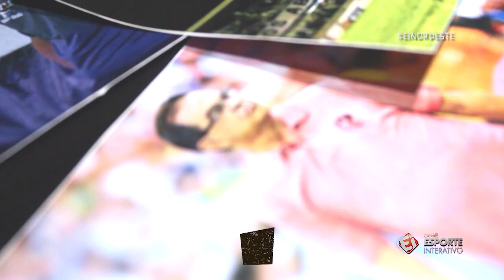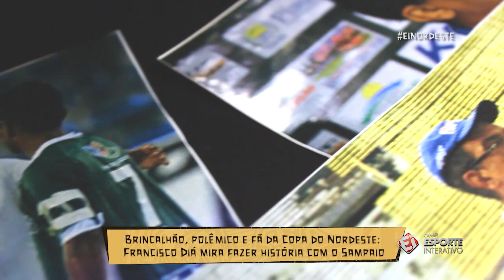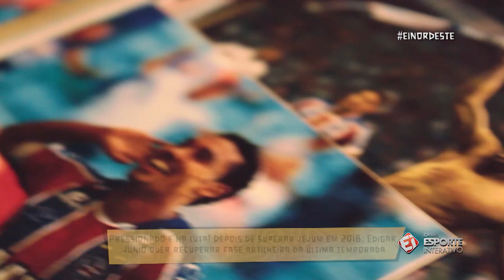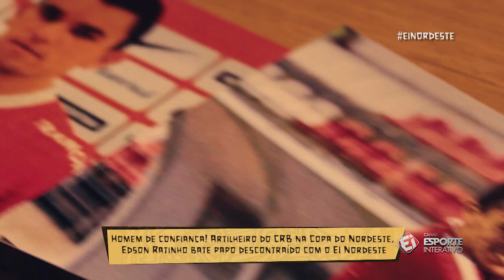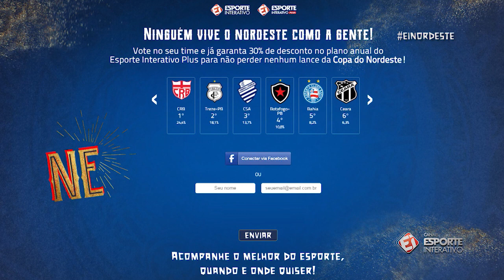Xerifão de fralda? Professor com moral, artilheiro acabando com seca e mais - EI Nordeste #7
No programa desta semana, você vai conferir uma matéria especial com Gladstone, zagueiro do Botafogo-PB; a trajetória e os objetivos de Marcelo Chamusca, comandante do Ceará; o fim do jejum de gols de Edgar Junio, o artilheiro do Bahia em 2017; Edson "Ratinho", goleador do CRB na Copa do Nordeste, também bateu um papo descontraído com o EINordeste; além de Marcelo Cabo, técnico do CSA, e Ortigoza, o Ortigol, atacante do Náutico. Vem com a gente acompanhar o sétimo episódio do programa dos canais Esporte Interativo, em parceria com o SBT Nordeste.

No Esporte Interativo Nordeste você assiste a todos os melhores momentos da Copa do Nordeste e um programa exclusivo sobre a competição todos os sábados.